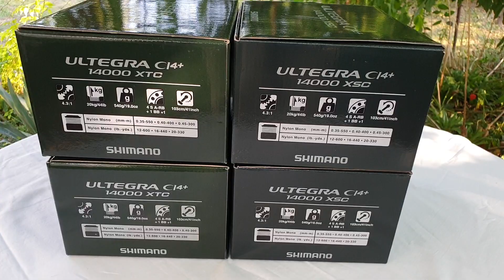Shimano ultegra CI4+14000 XSC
A Shimano ultegra XTC után bemutatom az XSC változatot is. Az egyetlen különbség a színben van, de szerintem ezt már sokan tudják.
After the Shimano ultegra XTC, I also present the XSC version. The only difference is the color, but I think many people already know that.